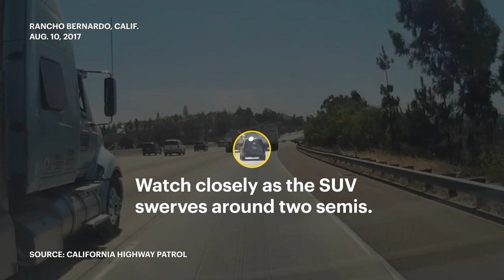SUV Fleeing Border Patrol Tumbles Over I-15 Guard Rail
A new investigation by ProPublica and The Los Angeles Times found that every nine days, on average, a Border Patrol car chase ends in a crash.

This video from 2017 shows one chase ending with an SUV carrying four people tumbling down a ravine off of Interstate 15 in California.